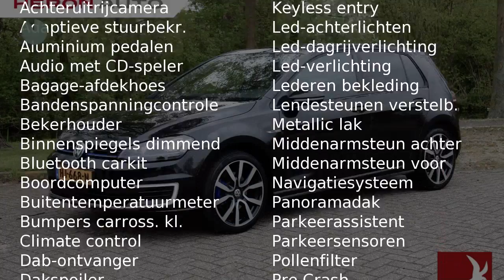Volkswagen Golf GTE 1.4 TSI PHEV 204pk 5drs DSG 7% | Pan-dak | Leder